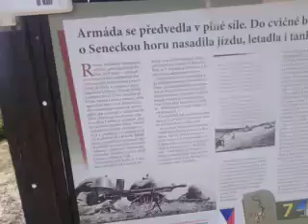ROZHLEDNA NA SENECKÉ HOŘE